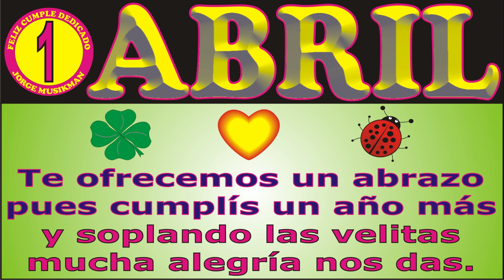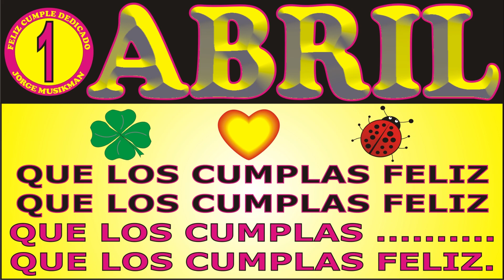1 DE ABRIL FELIZ CUMPLEAÑOS KARAOKE - CANCIONES DE CUMPLEAÑOS FELIZ CUMPLE DEDICADO - MAÑANITAS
↓↓↓ LETRA ↓↓↓

1 DE ABRIL
FELIZ CUMPLEAÑOS

Hoy es primero de abril

JORGE MUSIKMAN